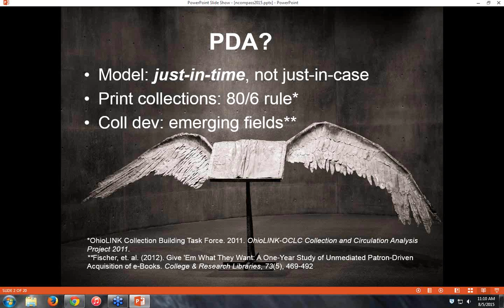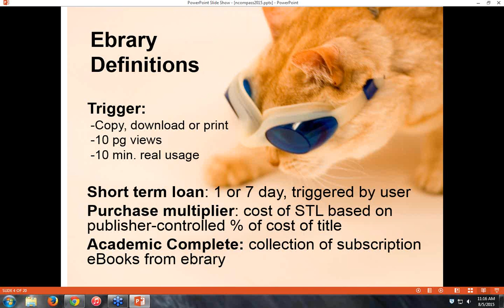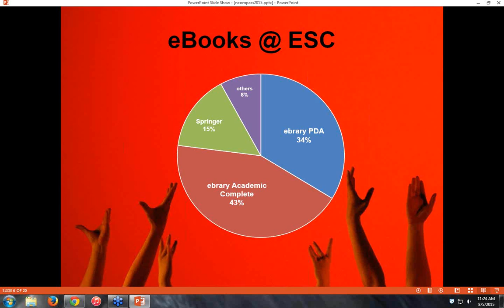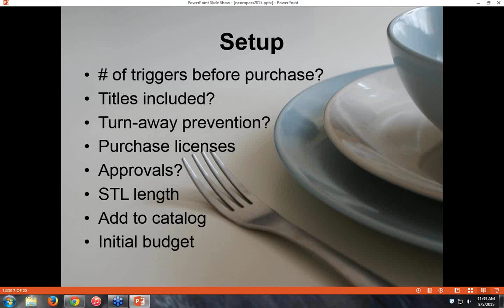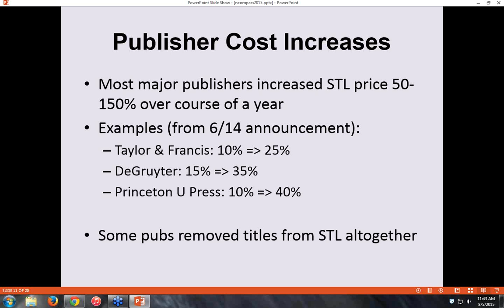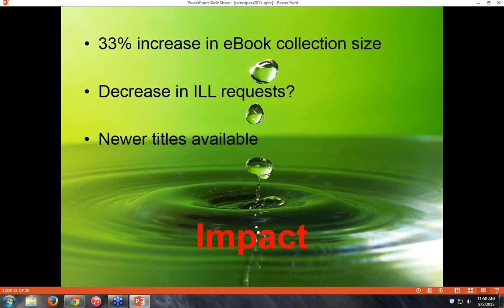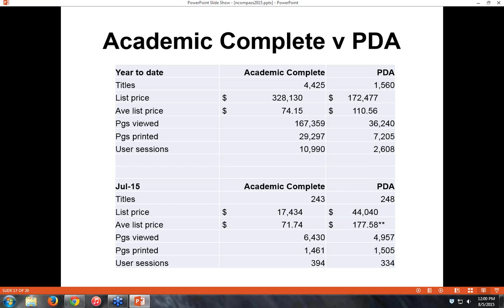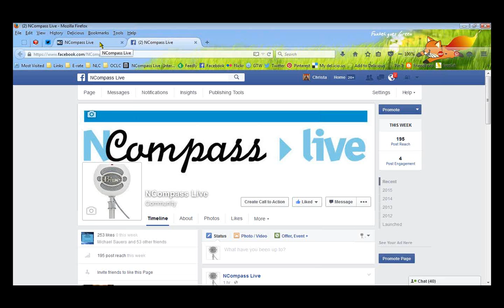NCompass Live: The Secret Art of Patron Driven e-book Acquisition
The Secret Art of Patron Driven e-book Acquisition: A snapshot of cost and control

Empire State College (NY) has been using the ProQuest ebrary system for e-book patron-driven acquisition since September 2013. This presentation will discuss the PDA model as a whole, in the context of our experiences with ebrary’s system. This will include an analysis of impacts on budget, ILL, collection development, usage, and how this model (and our implementation of it) has evolved over our time.

Presenter: Dana Longley, Assistant Director for Library Instruction & Information Literacy, SUNY Empire State College, Saratoga Springs, NY.